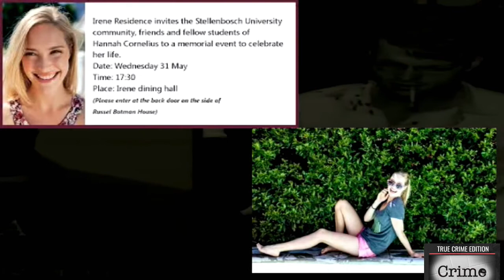The Journey Through Torture: The Horrific Case of Hannah Cornelius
he journey through torture the horrific Case of Hannah Cornelius and her friend Cheslin Marsh CCTV caught the 4 thugs that would kidnap them for the night of terror.

Articles used for research:

We strive to upload weekly

Music Credited:
No.6 In My Dreams
Esther Abrami

Somewhere Fuse
French Fuse

Landing
Godmode